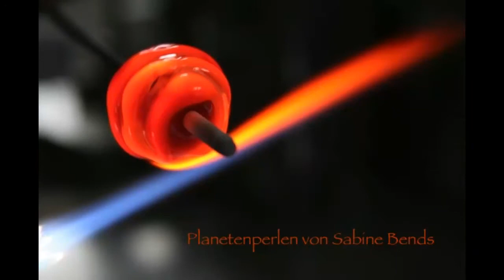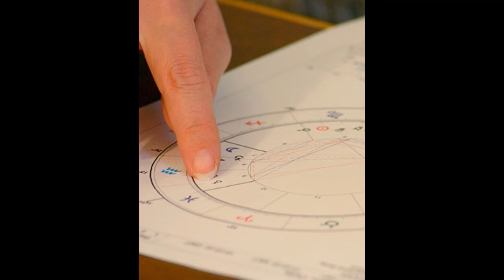Planetenperlen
Was sind "Planetenperlen"? Es sind Glaskunstwerke, den echten Planeten am Himmel künstlerisch nachempfunden. Ich bin Astrologin & Glaskünstlerin und verbinde zwei Leidenschaften in einer Kreation. Ich suche für eine solche Perle auf Wunsch im persönlichen Geburtshoroskop nach dem geeigneten Planeten und setze dies dann in Glas um. Einzigartig und unverwechselbar.
Bei Interesse können Sie mir eine Anfrage senden Sabine Bends, geprüfte Astrologin DAV in Much bei Köln.